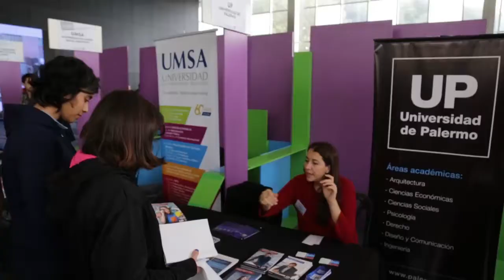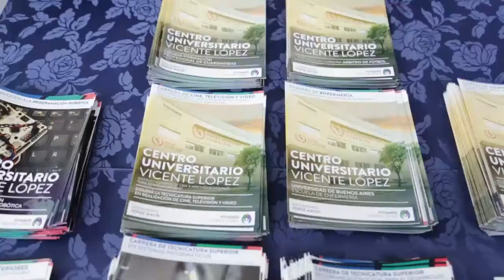Vicente López realizó la 5ta edición de Expo Universidad